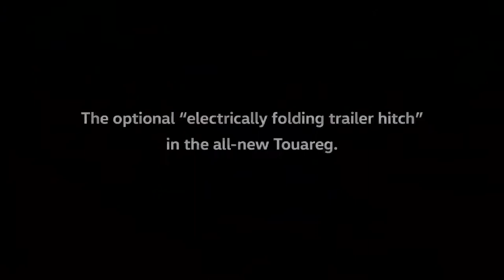2019 NEW Volkswagen Touareg Towbar